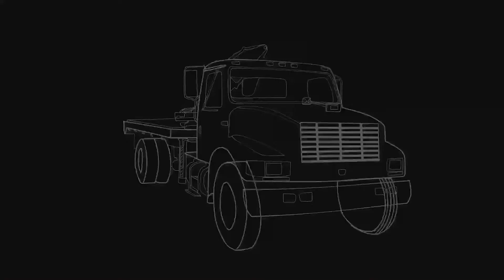LetsDrawAll - drawing a truck - dibujando un camión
Lets have some fun watching this video, of a nice digital drawing, me drawing  a truck. enjoy !, i made this video for all ages.